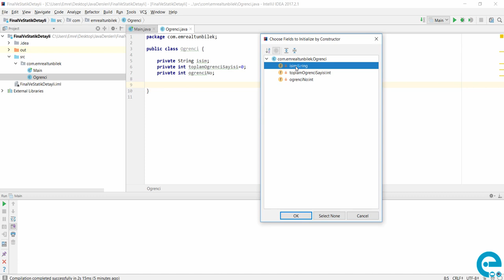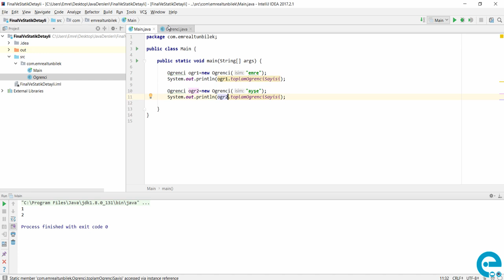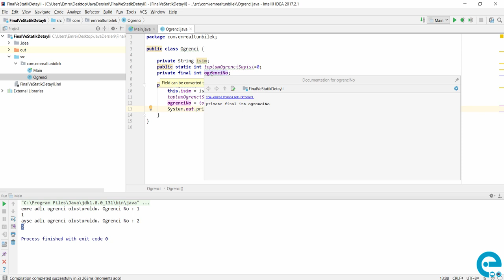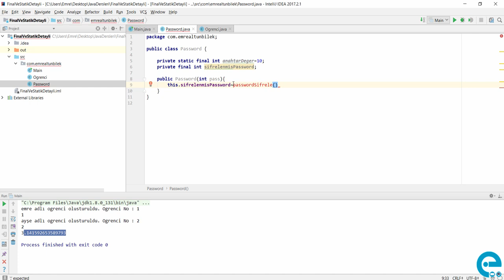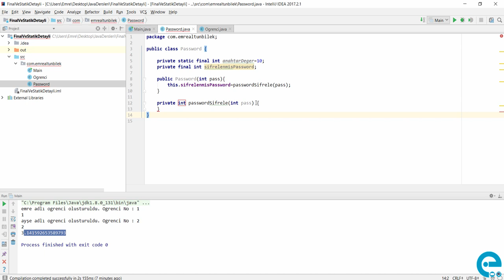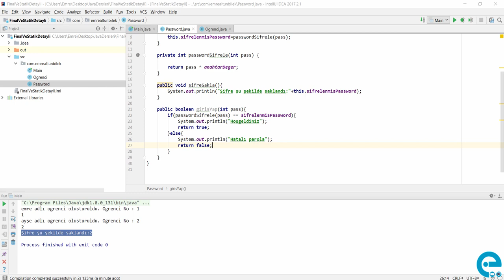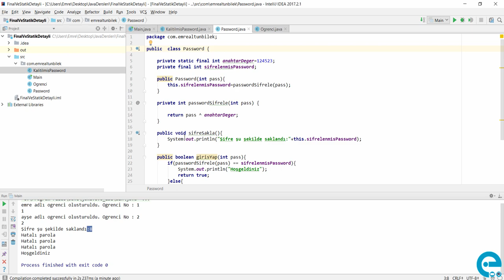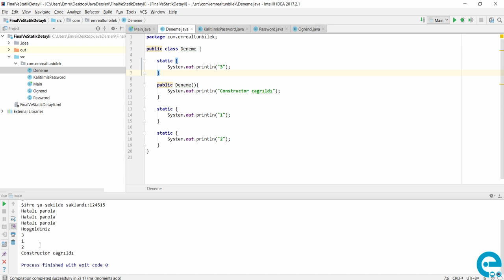Türkçe Java Yazılım Dili Eğitim | Sıfırdan İleri Seviyeye Uygulamalı Java Eğitim Seti örnek Videolar